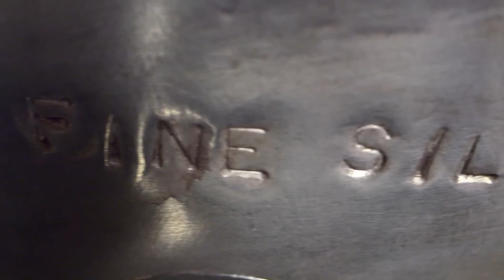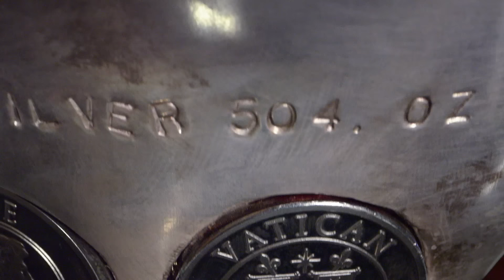Pawn Stars: RARE Julius Caesar Bust is PURE SILVER (Season 18) | History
This seller wants big money for his Julius Caesar bust made out of 500 ounces silver, so Corey calls in an expert to give his input on this rare item, in this clip from Season 18, "Pawn Shop Rock."

Watch all new episodes of Pawn Stars, Mondays at 9/8c, and stay up to date on all of your favorite The HISTORY Channel shows